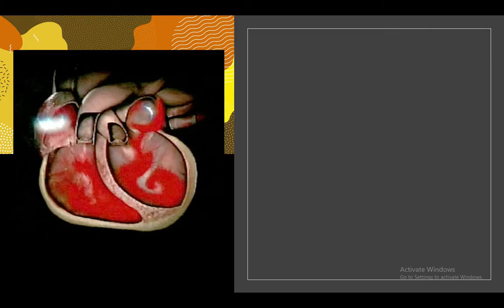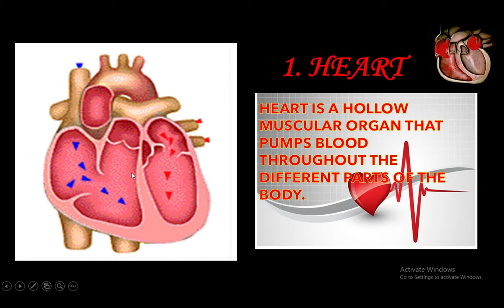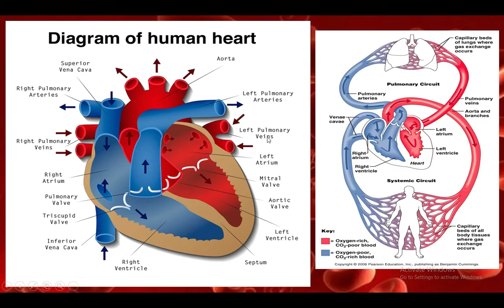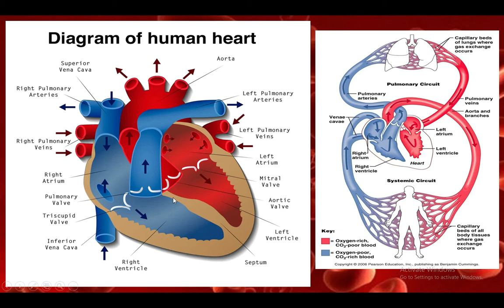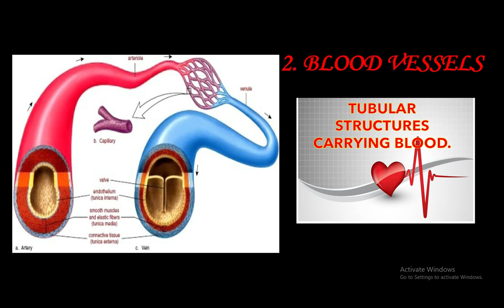Circulatory System| Pulmonary and Systemic Circulation| Grade 9 1st Quarter Science Tagalog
Hello mga Kabuhay! Ang video na ito ay naglalaman ng paliwanag tungkol sa Circulatory System, kung paano ang deoxygenated blood ay bumabalik sa puso at magaganap ang pulmonary circulation. Ang dugo na nagdadala ng oxygen na galing sa lungs ay babalik sa left side ng puso at magaganap ang systemic circulation. Thank you for listening to my channel. Let's study and learn.